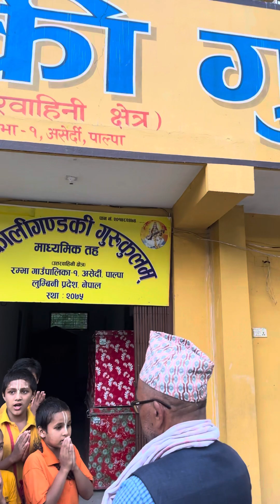कालीगण्डकी गुरुकुल माध्यमिक विद्याश्रम उत्तरबाहिनी क्षेत्र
कालीगण्डकी गुरुकुल माध्यमिक विद्याश्रम उत्तरबाहिनी क्षेत्र स्यांजामा अवस्थित